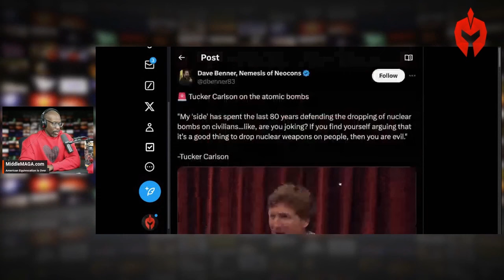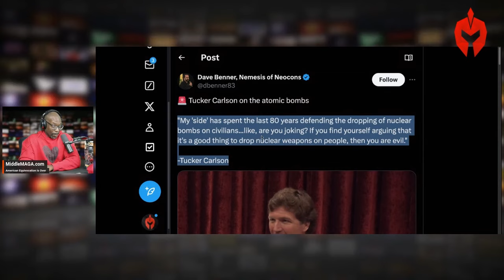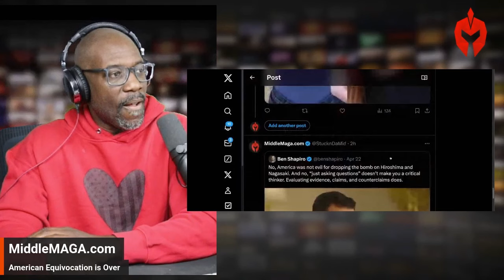SHOCKING DEBATE: Tucker Carlson Calls Atomic Bombing 'EVIL'; Ben Shapiro ARGUES It Saved Lives *clip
The neocons will never forgive Carlson for calling out Ben Shapiro over his crazy nuclear war rhetoric regarding Israel.

There is a hierarchy we were previously unaware of, Tucker and others have exposed it.

Should we question the morality of dropping the atomic bombs on Hiroshima and Nagasaki? Tucker says yes, Ben says no.

Whose side are you on?

Tucker Carlson shares his views on the use of the atomic bombs, and conservatives defending it.

00:00 The Moral Debate on Hiroshima and Nagasaki
00:42 The Daily Wire's Market and Ideological Stance
01:47 The Justification of Nuclear Weapons and Moral Implications
02:42 Personal Failures and War Politics: A Psychological Analysis
03:23 The Ethics of War and the Role of the U.S. in Foreign Affairs
05:00 Isolationism and American Foreign Policy: A Critical Look
07:40 The Debate Over Government Power and Accountability
17:00 Tucker Carlson vs. The Establishment: A Shift in Conservative Media